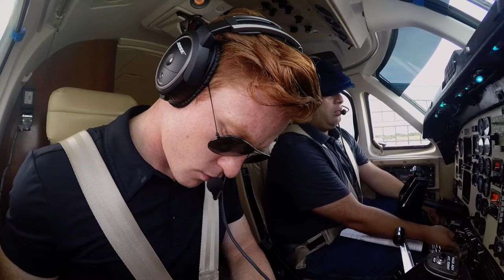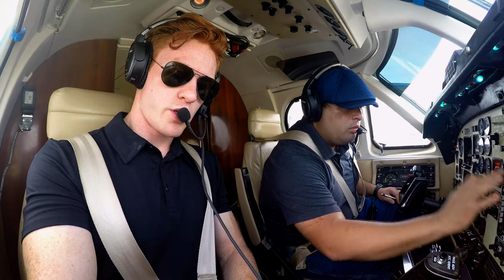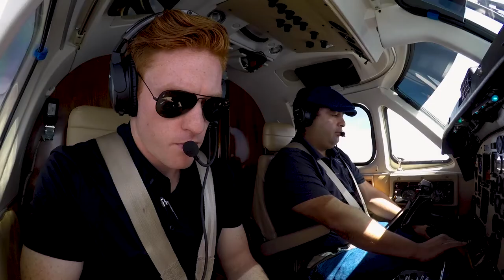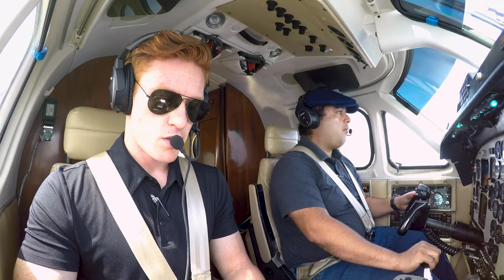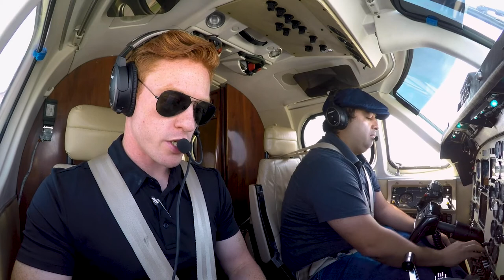King Air- Fort Pierce to Grand Cayman Island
Flying the King Air from Fort Pierce to the Grand Cayman Islands.